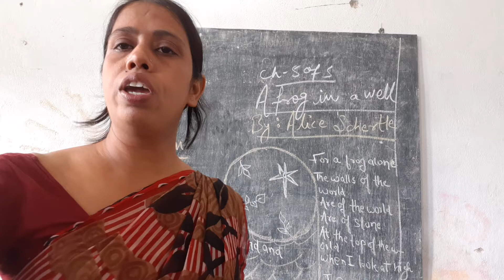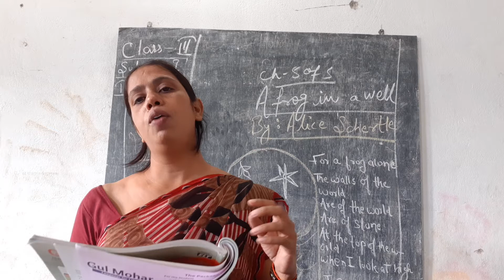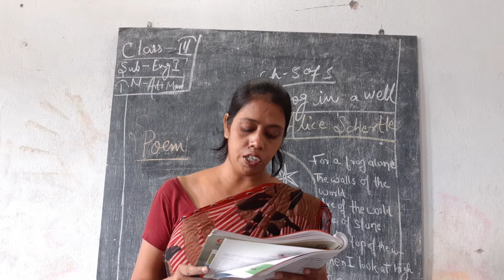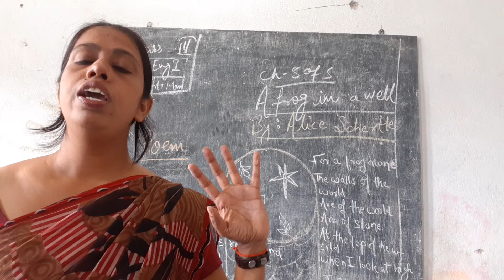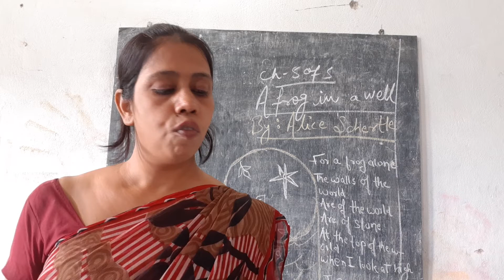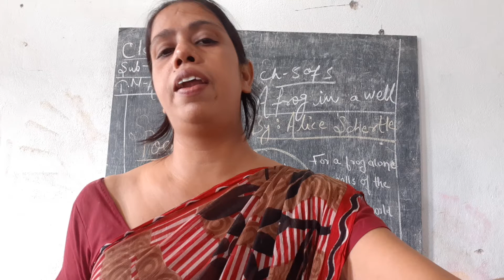Class 3//English//5of5//part -2